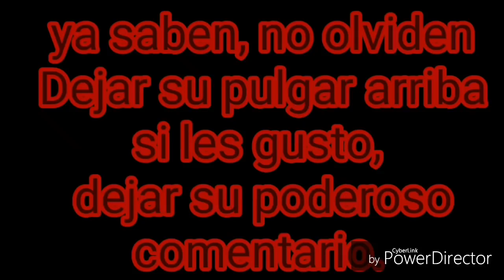"Creepy/Fanfic" //Dead Space// Capítulo: 1